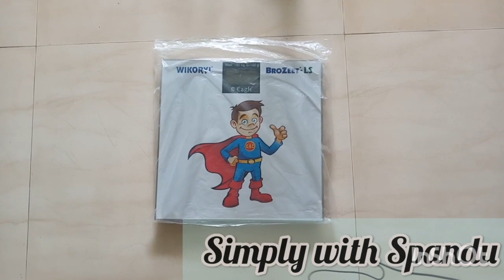perfect curry for weight loss||Kohl Kohl curry||Simply with Spandu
Hi Friends-Here I'm sharing perfect combination curry for brown rice and weight loss also.
And also sharing some tips to cook kohl kohl, beetroot,radish to not getting original flavour.

Thanks,
Spandana